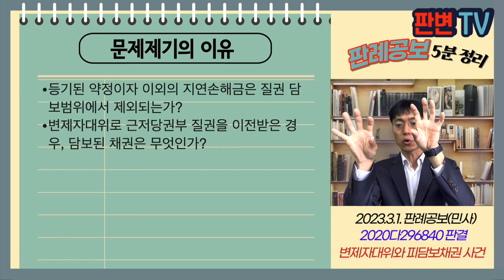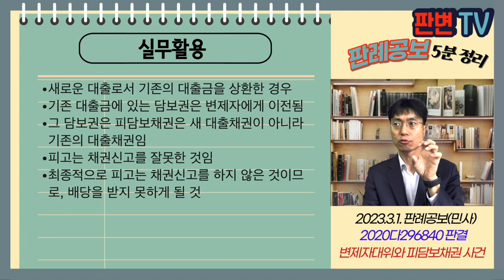변제자대위와 피담보채권 사건 [23.3.1.자 판례공보(민사)]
변제자대위와 피담보채권 사건
별 4개

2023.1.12. 선고 2020다296840 판결
배당이의

원고 채권자(상고인)
피고 대위변제자

파기환송

씨티은행은 A 소유 부동산에 7.2억원의 근저당권 설정
어니언자산관리는 씨티은행으로부터 대출금 채권양도를 받고, 근저당권이전등기를 마침
어니언은 제이비캐피탈로부터 4.7억원을 대출(제1대출)받고, 7.2억원의 근저당권부 질권을 설정해 주고, 부기등기를 마침, A에게 통지
피고는 어니언에게 3억원(이자율 25%)을 대출(제2대출)해주고, 제1대출을 변제한 후, 제이비캐피탈로부터 근저당권부 질권을 이전받고, 부기등기, A에게 통지
A 소유 부동산은 경매로 매각되어 피고는 원금 3억원, 이자 2.3억으로 기재한 채권계산서를 제출
원심법원은 피고에게 5.3억원을 배당함

등기된 약정이자 이외의 지연손해금은 질권 담보범위에서 제외되는가?
변제자대위로 근저당권부 질권을 이전받은 경우, 담보된 채권은 무엇인가?

지연손해금을 별도로 등기부에 기재하지 않았더라도 근저당권부 질권의 피담보채권의 범위가 약정이자에 한정되지는 않음(지연손해금 포함됨)
채무자를 위하여 변제한 자는 채권자의 승낙을 얻어 채권자를 대위할 수 있음
종래 채권자가 가지고 있던 채권과 그 담보에 관한 권리는 동일성을 유지한 채 변제자에게 당연히 이전
피고가 이 사건 부동산에 관하여 가지는 권리는 제1대출채권과 그 담보에 관한 권리임
피고가 채권신고한 제2대출채권은 질권의 피담보채권이 아님

실무활용
새로운 대출로서 기존의 대출금을 상환한 경우
기존 대출금에 있는 담보권은 변제자에게 이전됨
그 담보권은 피담보채권은 새 대출채권이 아니라 기존의 대출채권임
피고는 채권신고를 잘못한 것임
최종적으로 피고는 채권신고를 하지 않은 것이므로, 배당을 받지 못하게 될 것